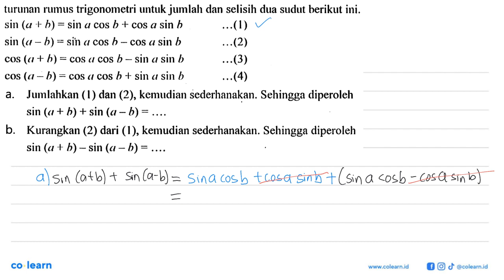turunan rumus trigonometri untuk jumlah dan selisih dua sudut berikut ini. sin(a+b)=sinacosb+cosa...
turunan rumus trigonometri untuk jumlah dan selisih dua sudut berikut ini. sin(a+b)=sinacosb+cosasinb ...(1) sin(a-b)=sinacosb-cosasinb ...(2) cos(a+b)=cosacosb-sinasinb ...(3) cos(a-b)=cosacosb+sinasinb ...(4) a. Jumlahkan (1) dan (2), kemudian sederhanakan. Sehingga diperoleh sin(a+b)+sin(a-b)=. b. Kurangkan (2) dari (1), kemudian sederhanakan. Sehingga diperoleh sin(a+b)-sin(a-b)=.

Topik atau Materi: Rumus Jumlah dan Selisih Sinus, Cosinus, Tangent - Persamaan Trigonometri - TRIGONOMETRI - Matematika Kelas 11 SMA - K-13 Revisi

Sumber Soal: Matematika Peminatan Kelas 11, K-13 Revisi, SS, 2016 , Sewu

00:00 : Bedah Soal
01:00 : Konsep, rumus dan pengertian Rumus Jumlah dan Selisih Sinus, Cosinus, Tangent
01:18 : Langkah penyelesaian soal
02:06 : Jawaban akhir
02:36 : Penutup